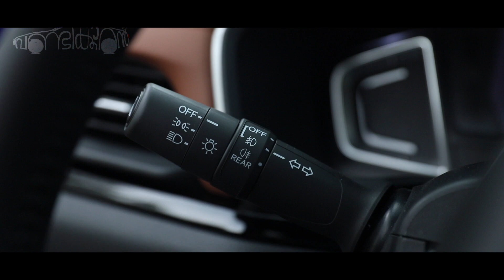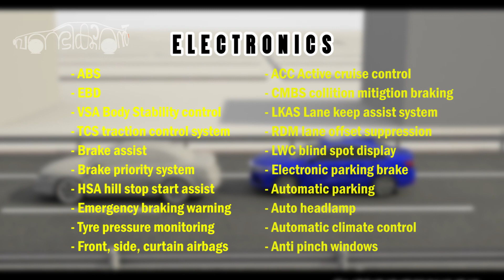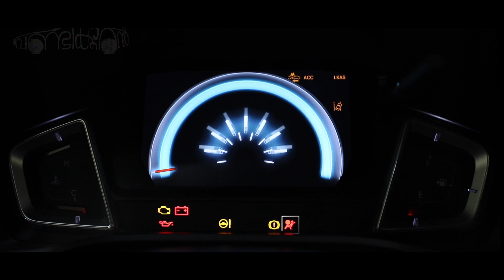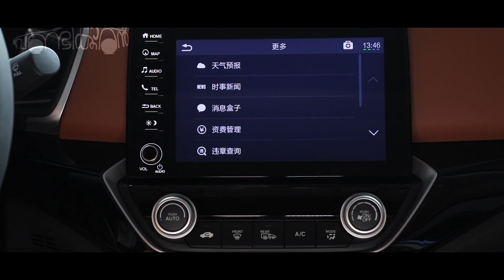2020 Honda City Malayalam review | vandikkaran വണ്ടിക്കാരൻ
vandikkaran വണ്ടിക്കാരൻ

HONDA CRIDER ( upcoming honda city) ന്റെ മലയാളം റിവ്യൂ

brief review of honda crider/city

ഹോണ്ട CRIDER ഇന്ത്യയിൽ പേറ്റന്റ് ചെയ്ത ചൈനീസ് ഹോണ്ട വാഹനമാണ്. ഇന്ത്യയിൽ ഹോണ്ട സിറ്റിക്ക് പകരമായി എത്തിയേക്കാവുന്ന മോഡൽ ആണ് crider . സാധാരണ ഹോണ്ട സിറ്റിയേക്കാൾ നീളം കൂടുതലാണെങ്കിലും ഇറങ്ങാൻ പോകുന്ന പുതിയ സിറ്റിക്കും നീളം കൂടുതൽ ആയിരിക്കും എന്ന് പറയപ്പെടുന്നു.

എന്നാൽ ഹോണ്ട crider ഉള്ള അത്രേം ഫീച്ചേഴ്സ് കാണുമോയെന്ന ചോദിച്ചാൽ കാണില്ല എന്നാണ് എന്റെ ഉത്തരം. 15  lakh  ഉള്ളിൽ വില നിൽക്കുകയും വേണം അത്രെയും  ഫീച്ചേഴ്സും കാണണമെന്ന വെച്ചാൽ അത് നടക്കാത്ത കാര്യമാണ്.

എങ്കിലും പുതിയ സിറ്റിയുടെ ഡിസൈൻ ഏതാണ്ട് ഇതേപോലെ ആയിരിക്കും എന്നത് നമ്മുക്ക് ഉറപ്പിക്കാം.

ചൈനയിൽ സിറ്റിക്ക് മുകളിൽ ഇറക്കിയ വാഹനം ആണ് CRIDER എങ്കിലും ഇന്ത്യയിൽ സിറ്റി ആയിട്ട് തന്നെ ഇറങ്ങുമെന്നാണ് എന്റെ ഒരു നിഗമനം.

ഈ വീഡിയോയിൽ, നമ്മുക്ക് ലഭ്യമായിരിക്കുന്ന വിവരങ്ങൾ വെച്ചുള്ള ഒരു brief review ആണ് .

നോട്ട്: ഈ വിഡിയോയിൽ ഞാൻ പരാമർശിച്ചിരിക്കുന്ന കാര്യങ്ങൾ തികച്ചും വ്യക്തിപരമാണ്. എന്റെ വിലയിരുത്തലിൽ തെറ്റുകൾ ഉണ്ടെങ്കിൽ ദയവായി ക്ഷമിക്കുക.

All things that I've mentioned in this video are absolutely personal. If you feel it is wrong, please excuse.

credits:

      Video List:
#1 honda china

    a) The beauty of love